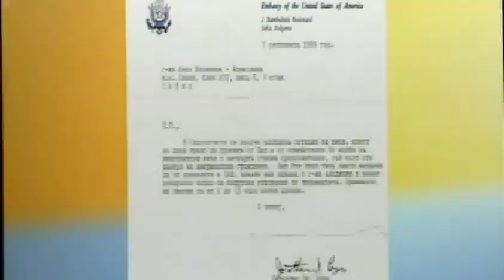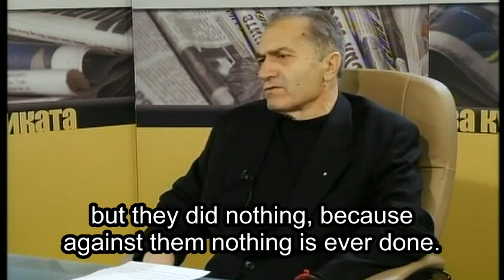006 – Video – Brian Alex – KGB Rules USA 26 02 2014